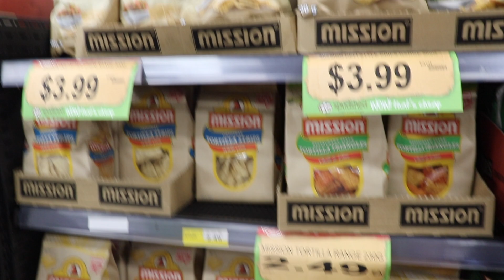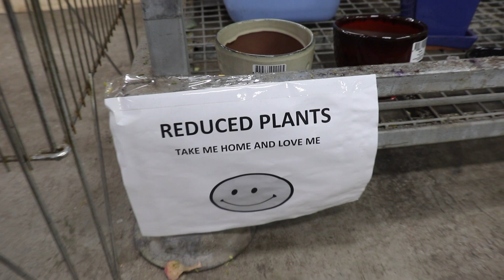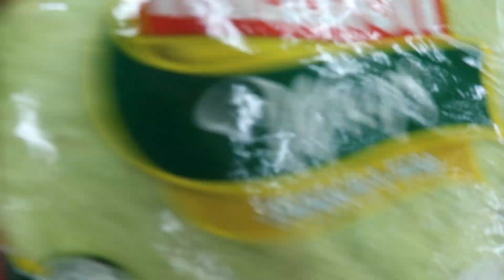I eat ONLY Blue Food for 24 HOURS!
I challenged myself to eat only foods that either came blue naturally or I could turn blue using natural colouring processes. Turns out this was way more challenging then I thought it would be.